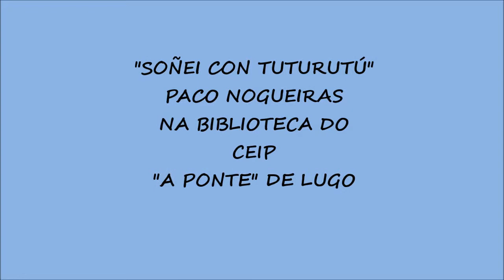SOÑEI CON TUTURUTú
Paco Nogueiras recita e canta o poema de Xosé Neira Vilas